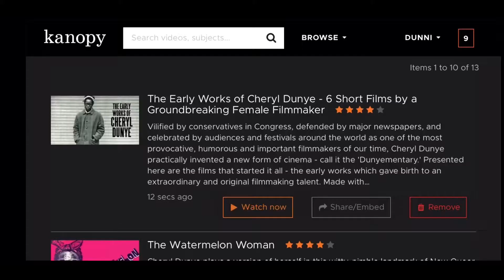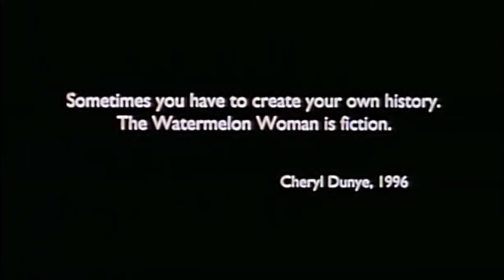The Importance of Representation in Cheryl Dunye’s Films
** This video has closed captioning **

With Pride month in full swing, I thought it was only fitting to review the works of Cheryl Dunye. Through her work, Dunye incorporates many aspects of her identity, which in her films are shown through themes of race, gender, and sexuality. Cheryl Dunye is a director, writer, editor, and actor with an incredible filmography. Her works span from her iconic “dunyementaries” (films that incorporate documentary-style filming and fiction) to short films. I highly recommend checking out Dunye’s work if you haven’t already. If you’re unsure which film to start with, I would recommend The Watermelon Woman (streaming on Kanopy and the Criterion Channel), and to go from there!

If you would like to aid in any way and do your part in speaking against racial injustices against black people, I recommend visiting blacklivesmatter.carrd.co. The site has information on petitions, where you can make donations, educational resources, and up-to-date information on what is occurring at these protests.

To send a templated-email to the Louisville representatives, to hold the officers accountable for the murder of Breonna Taylor, go

If you would like to financially support BLM, but are unable to donate money, there’s an hour-long YouTube video you can watch. The video is filled with art and music from black creators, and the money created by ad revenue will be split between various organizations and bail-out funds (information taken
Video link: youtu.be/bCgLa25fDHM

//Where I Watch Movies:
Hulu
Netflix
Amazon Prime
Kanopy (free streaming service, university ID or library card needed)
Hoopla (free streaming service, library card needed)
Criterion Collection
Mubi (can register for free with university ID)